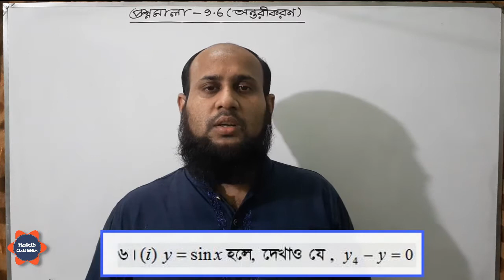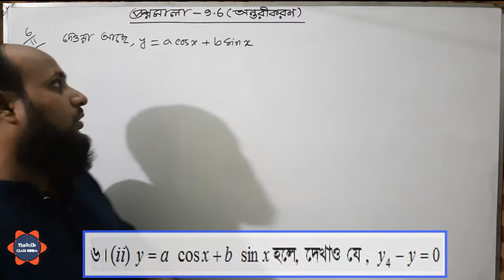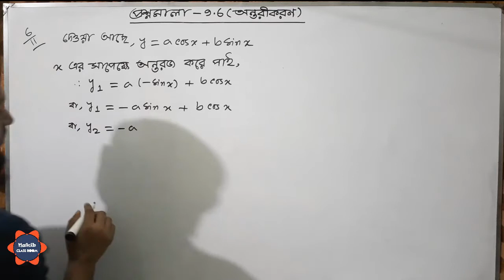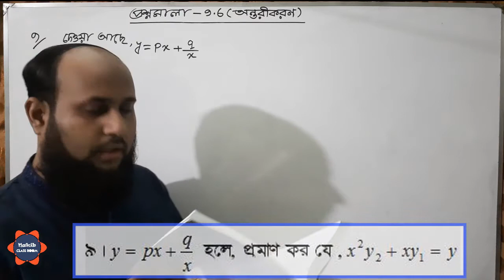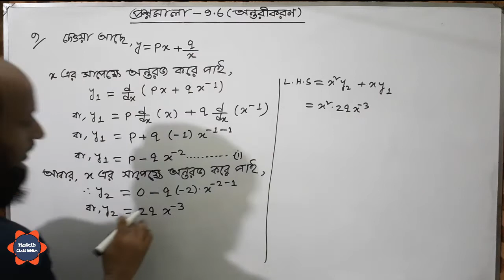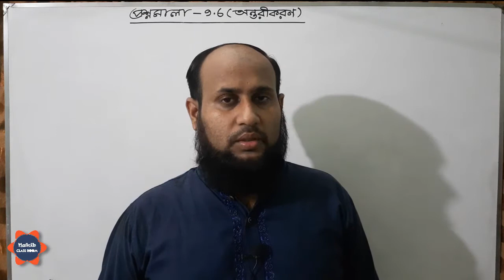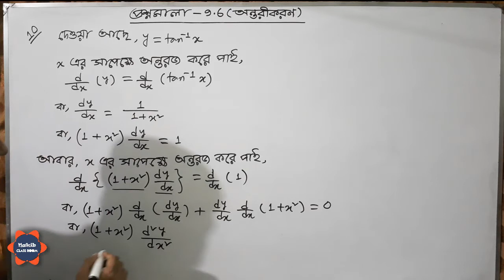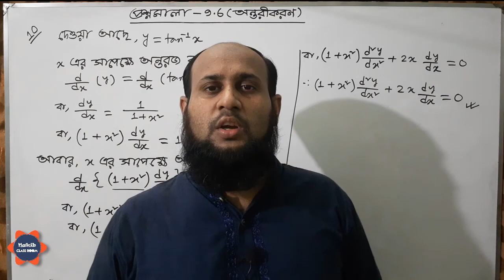অন্তরীকরণ | প্রশ্নমালা - ৯.৬ | পর্ব - ৩৮ | ( বই -এস ইউ আহাম্মাদ ) ।